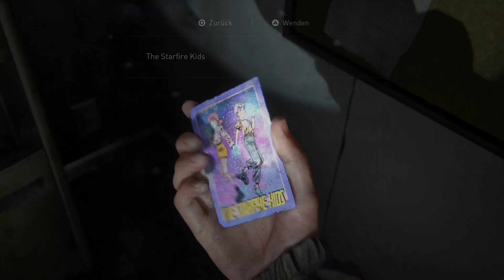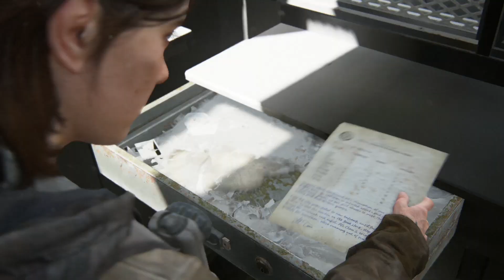Seattle 🎮 THE LAST OF US II [007]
Streams: Hier auf YouTube